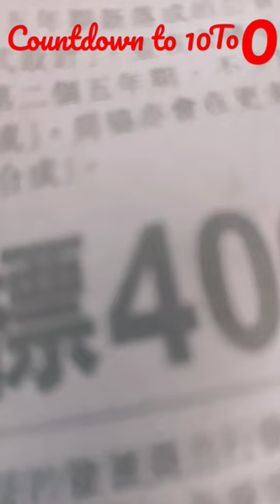9 to 0